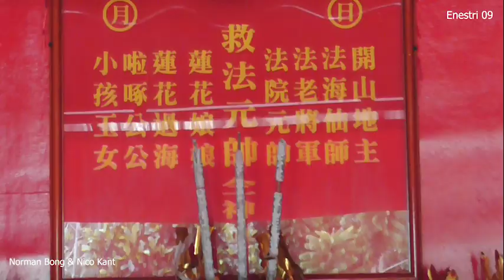BINCANG BERSAMA SIFU KIU FAB NYIAN SAI Ep 1